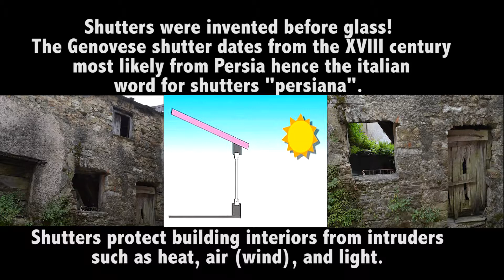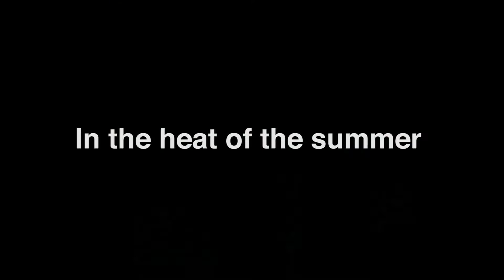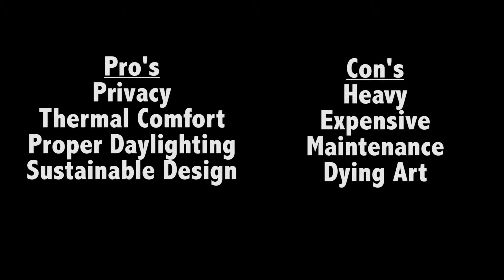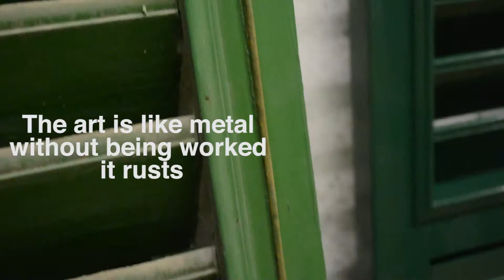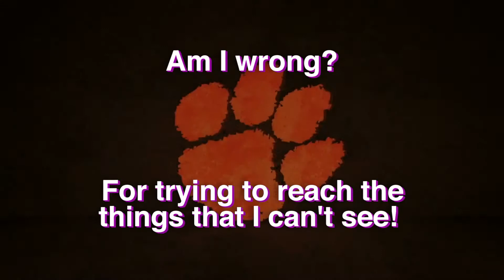Shutters Genoa Architecture Project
This video is a part of a study abroad project created to study residential energy use and sustainable design in Genoa, Italy.